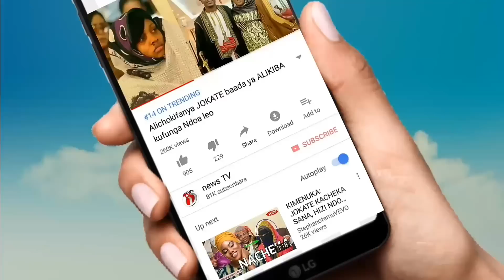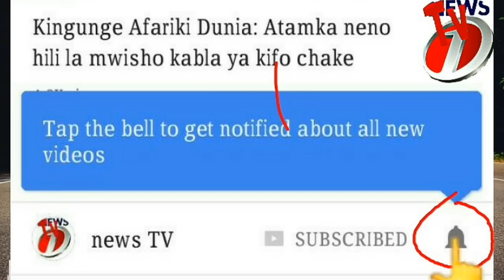Safari ya msiba kuelekea mbeya ni Majonzi tu